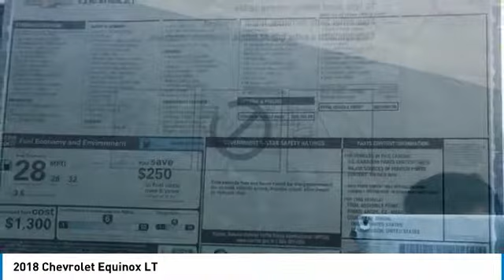2018 Chevrolet Equinox La Quinta CA G563837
2018 Chevrolet Equinox LT

2018 Chevrolet Equinox LT 32/26 Highway/City MPG Price does not include Taxes, Tags, Title, and Licensing Fee.  Price includes: $500 - General Motors Consumer Cash Program. Exp. 01/31/2018, $750 - GM Down Payment Assistance Program. Exp. 01/31/2018, $1,000 - Chevrolet National Purchase Bonus Cash. Exp. 01/31/2018